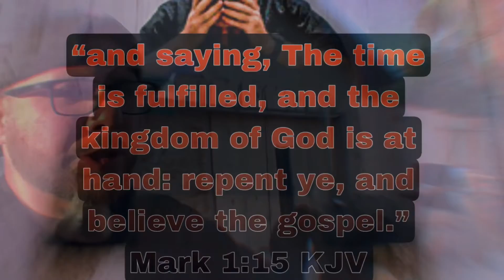Believing The Gospel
The Gospel of JESUS CHRIST is more than HIM on the cross dying for our sins I encourage everyone to dig deep into the WORD of GOD for yourself & ask The LORD to reveal Himself to you